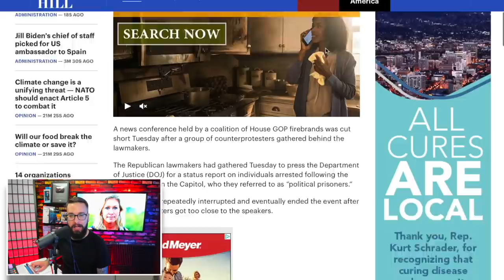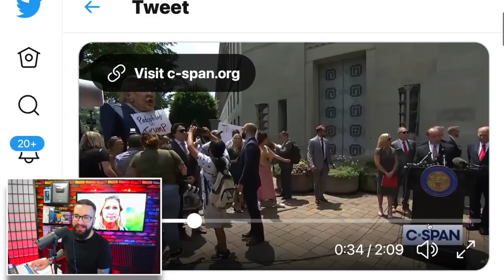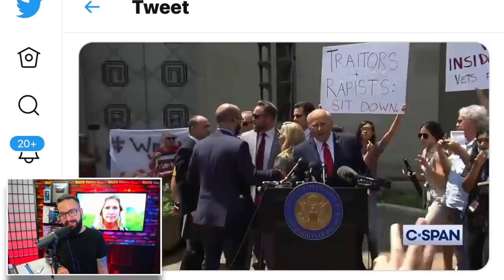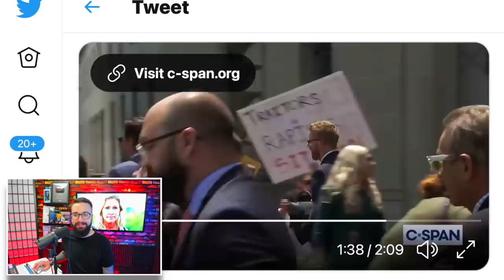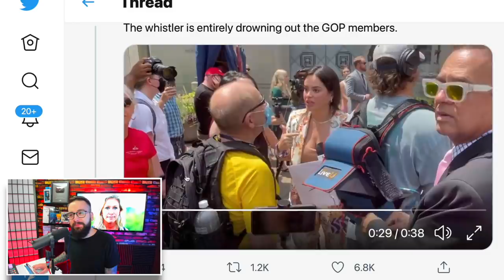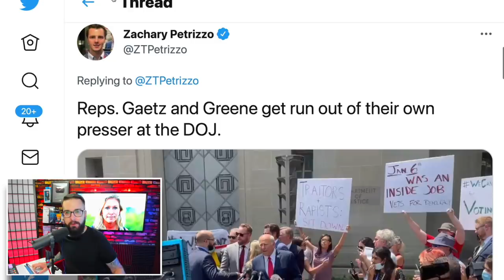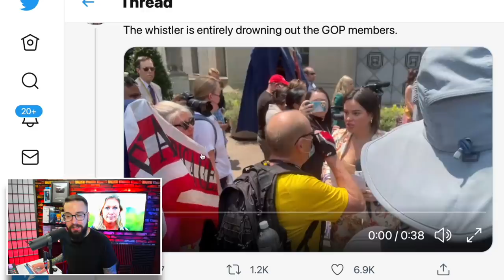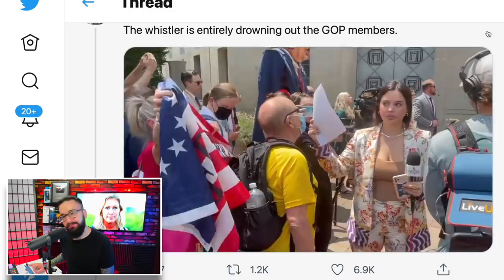WATCH: Marjorie Greene & Matt Gaetz Presser Hilariously Shut Down by Protesters